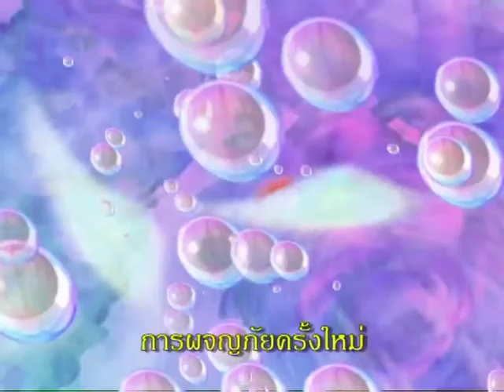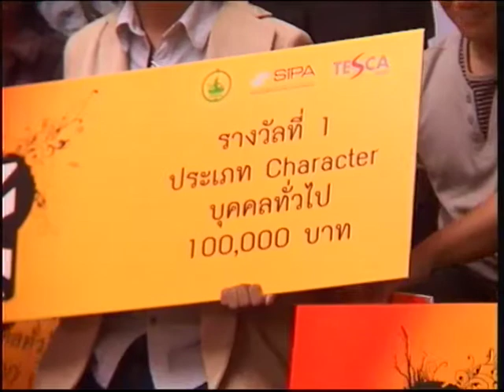VTR SIPA and DIGICON6 2010